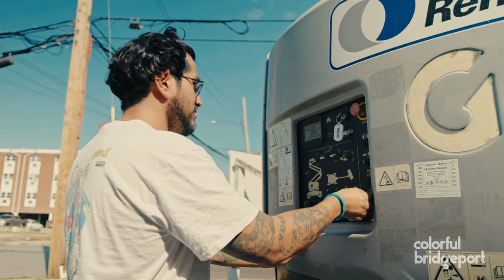COLOR IT IN Public Art and Placemaking: Josh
Featuring Joshua Paiz, a longtime resident of Bridgeport who grew from the support of the friends, family, mentors, and teachers, who inspired him in a way not to be found anywhere else. Joshua is thoroughly a muralist – his work ranges in both textured and flat walls with spray paint and hand painting. The city that made him a hustler when it came to the arts also encouraged him to chase dreams and become a part of Bridgeport’s history.